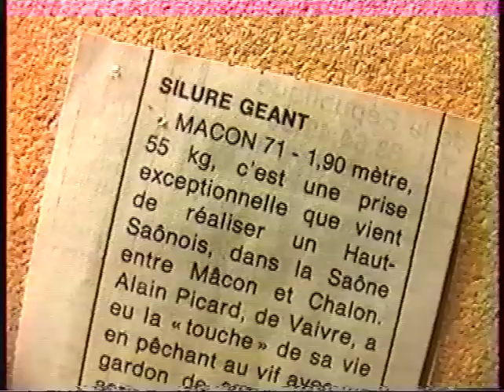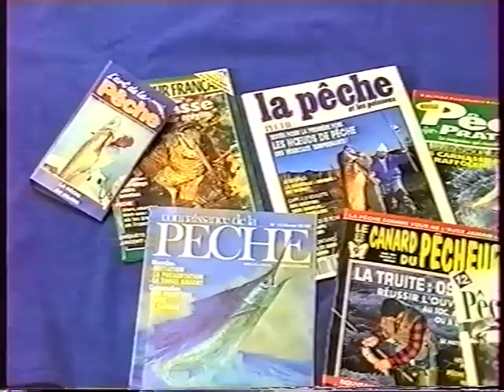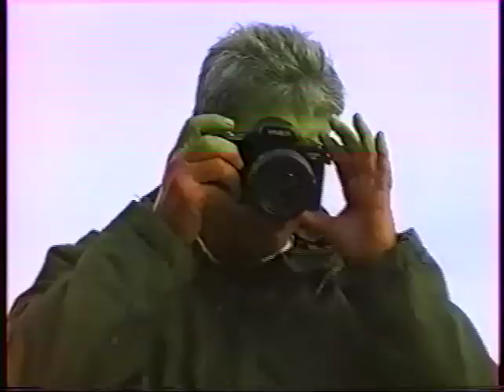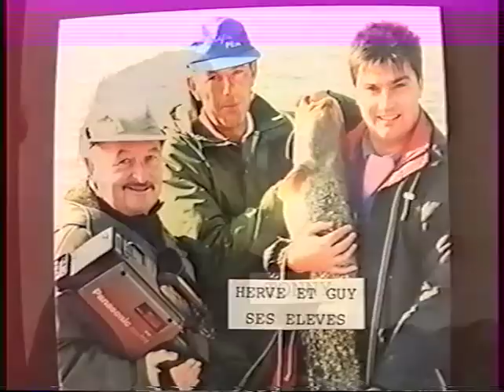pêche au silure film de Guy Salve 56 min 15 novembre 1995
une journée de pêche au silure en saône le 15 novembre 1995 a st romain des iles . avec guy salve et son fils , tony lorton , sabrina nathalie et jean claude tanzilli .